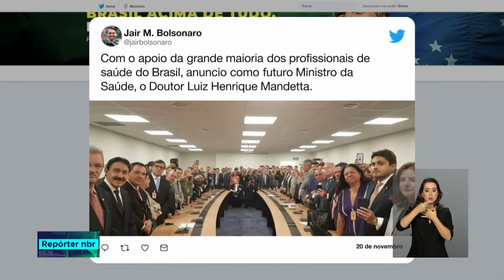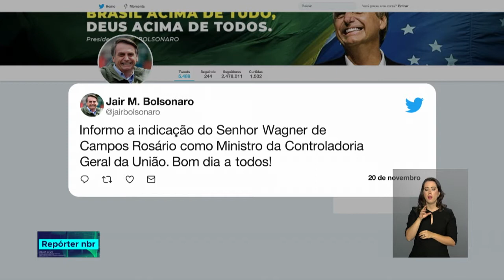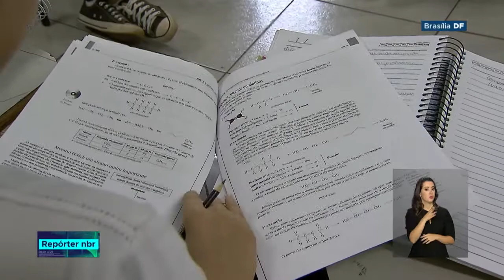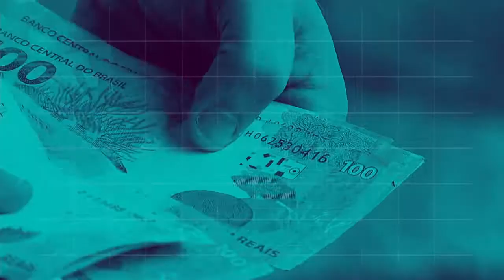REPÓRTER NBR 18h - 20 de novembro de 2018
REPÓRTER NBR 18h - 20.11.18:  foram anunciados hoje novos nomes que vão compor os ministérios no ano que vem. Veja também:  O ministério da Educação apresentou nesta terça-feira um conjunto de regras que vai orientar a elaboração do novo currículo do Ensino Médio no país.